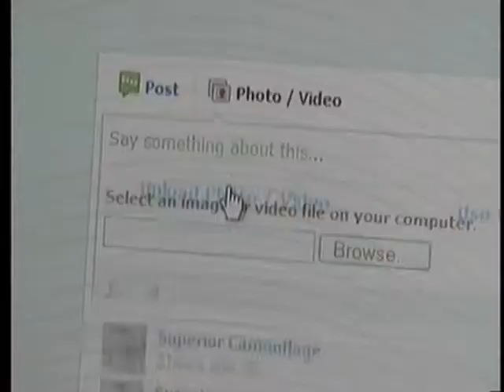Farmers tan contest offers prize money